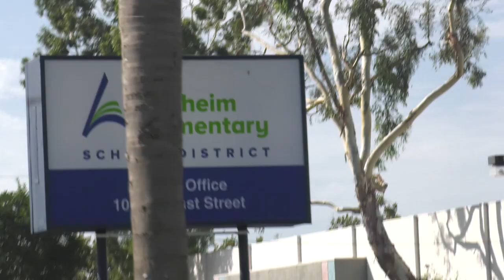The (DISTRICT) Office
The DO